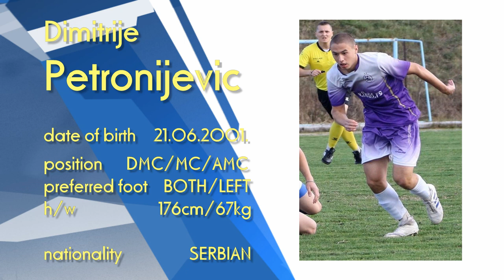Dimitrije Petronijević 2001(Highlights video)